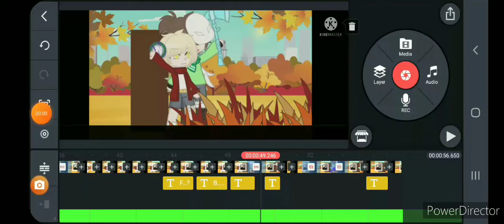spoiler- I guess?